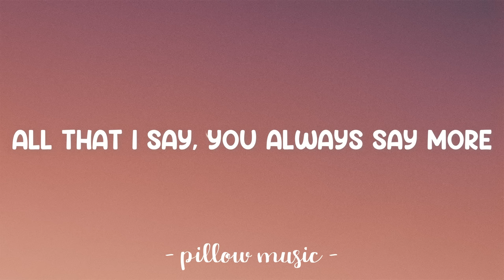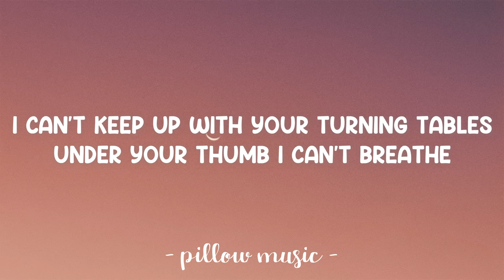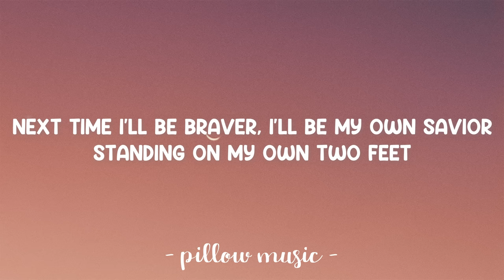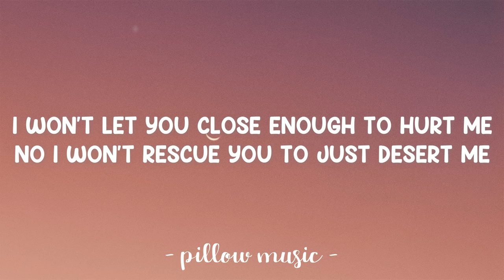Turning Tables - Adele (Lyrics) 🎵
Lyrics video for "Turning Tables" by Adele.

Close enough to start a war
All that I have is on the floor
God only knows what we're fighting for
All that I say, you always say more

I can't keep up with your turning tables
Under your thumb I can't breathe